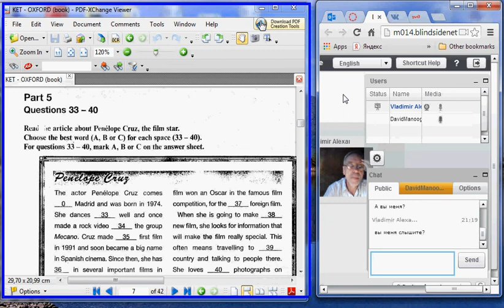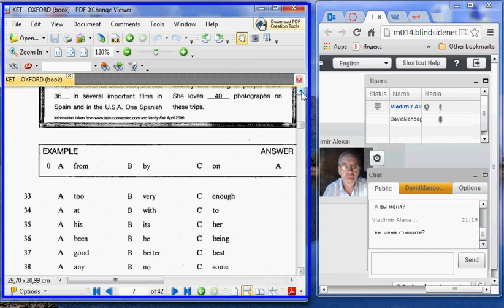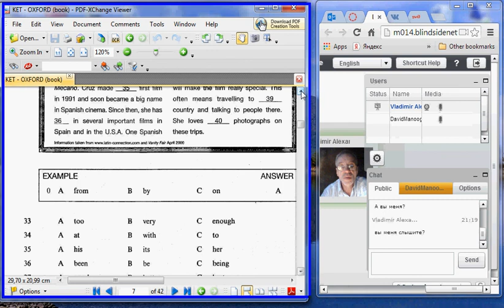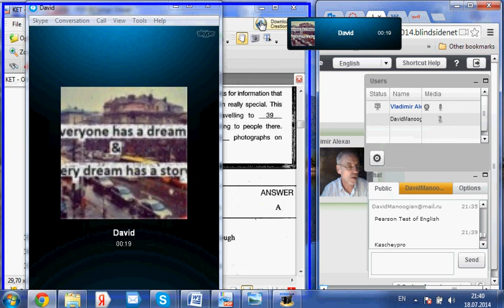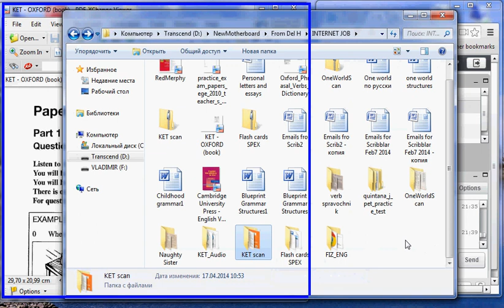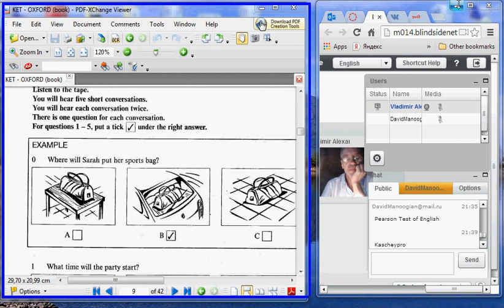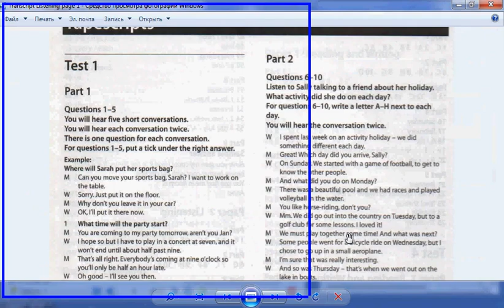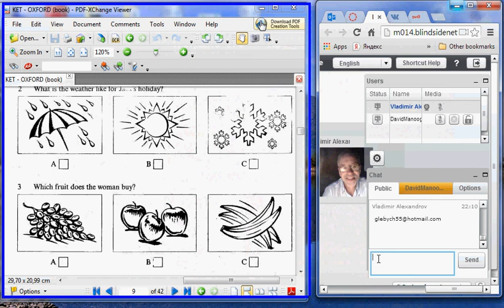Углубленныйанглийский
Урок 47, 18 июля 2014 ведет Владимир Александров, ЕГЭ, IELTS, TOEFL, FCE